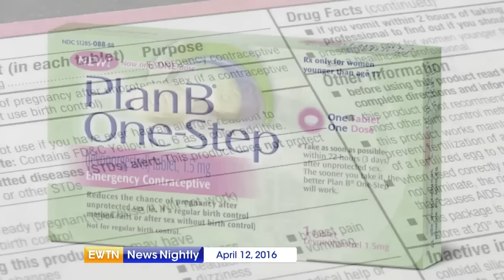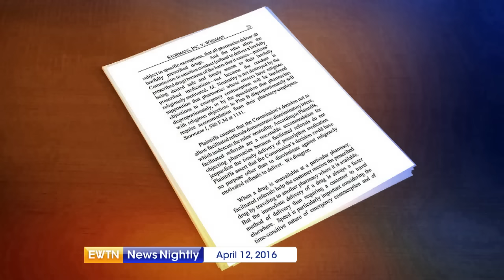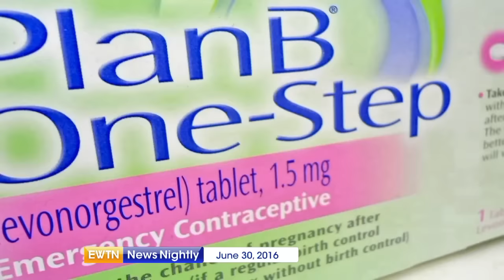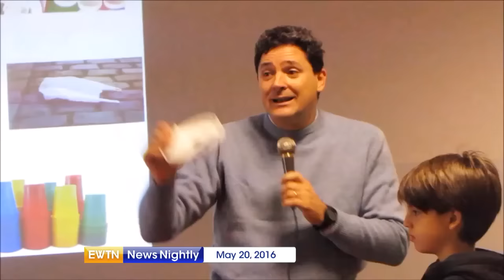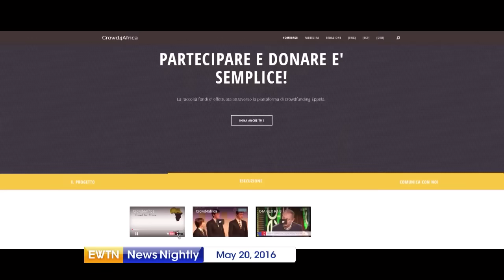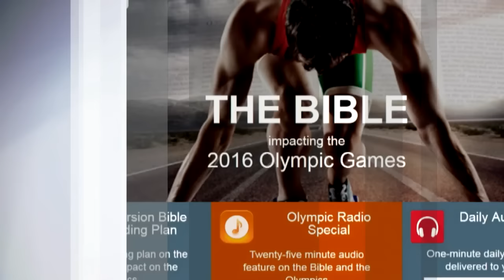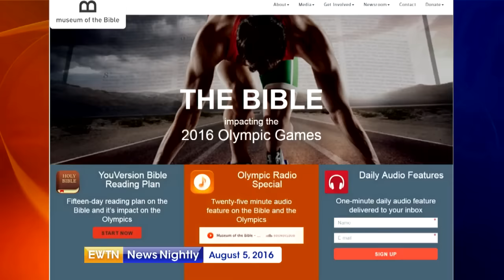EWTN News Nightly - 2016-08-12